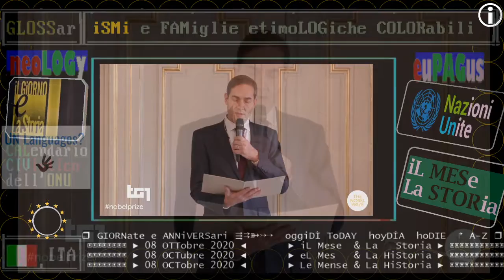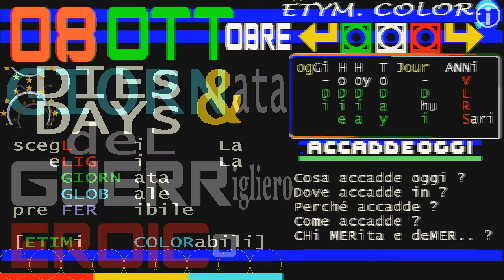TG1 giorno 08 ottobre 2020 PREMIO NOBEL per la Letteratura alla poetessa statunitense Louise Gluck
Nobel Letteratura a Louise Gluck
TELEVIDEO giovedì 8 ottobre 2020 ore 15.49
Il Premio Nobel per la letteratura va quest'anno alla poetessa americana Louise Gluck "per l'inconfondibile voce poetica che con austera bellezza rende universale l'esistenza individuale",si legge nella motivazione.Gluck è rimasta sospresa e contenta della telefonata di prima mattina da Stoccolma,ha detto Malm, dell'Accademia Svedese. L'edizione 2018 fu rinviata per lo scandalo sessuale che coinvolse il marito di una delle componenti dell'Accademia.Lo scorso anno quindi i premiati furono due, la polacca Tokarczuk per il 2018 e l'austriaco Haendke per 2019.